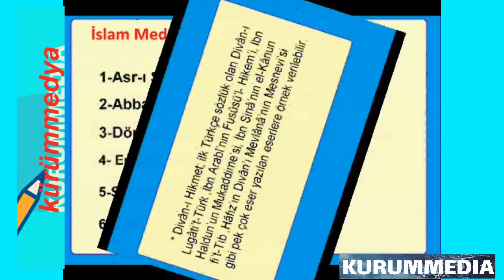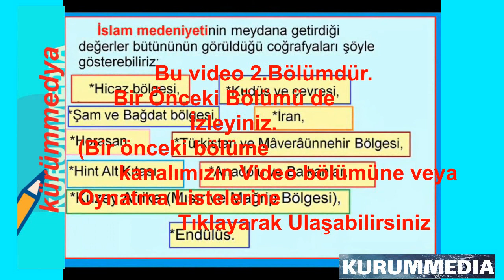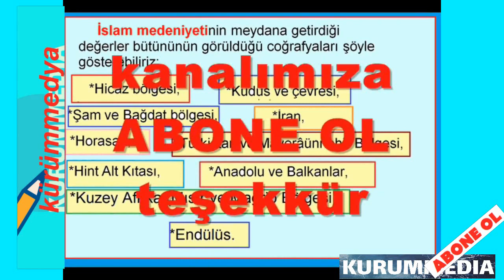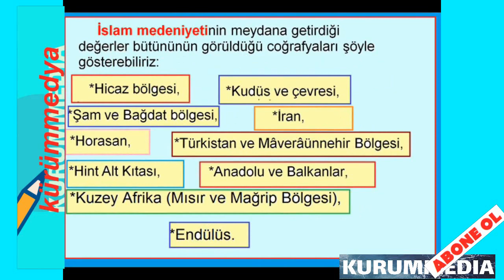Eba Tv Lise'ye Uygun 9.Sınıf Din Kültürü ve Ahlak Dersi |Gönül Coğrafyamız-2(Devam) 27.04.2020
Lise 9.Sınıf Din Kültürü dersi EBA TV Uzaktan Eğitim, trt eba tv canlı din kültürü ve ahlak dersi İslam Medeniyetinin Farklı Coğrafyalardaki İzleri 27 Nisan 2020, EBA TV 9.Sınıf din dersi gönül coğrafyamız 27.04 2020 tarihli ders, 9.sınıf ders notları, 9.sınıf din kültürü ve ahlak bilgisi konuları MEB Müfredatı 9.sınıf uzaktan eğitim eba canlı ders notları, 9.sınıf yazılı soruları İYİ SEYİRLER...
TEŞEKKÜRLER...

trt eba tv,
eba tv 9.sınıf,
eba tv 9.sınıf din kültürü uzaktan eğitim,
trt eba tv canlı,
9.sınıf din kültürü ve ahlak dersi eba tv,
20 Nisan 2020 9.sınıf eba tv ders tekrarı,
9.sınıf din dersi uzaktan eğitim videosu,
9.sınıf din islam ahlakı,
İslam Medeniyetinin Farklı Coğrafyalardaki İzleri,
9.sınıf din kültürü yazılı soruları,
din kültürü 9.sınıf yazılı soruları,
kürümmedya,